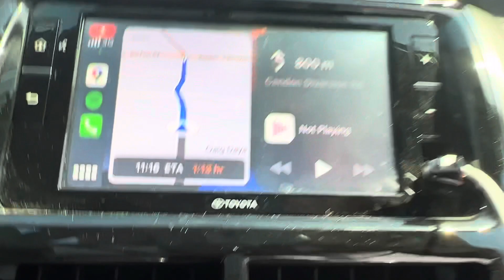Hello Vigan 😍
After 4 years.. Finally nakabalik na ulit ng Vigan pero mabilisang gala lng hahaha. Lezzgooo!